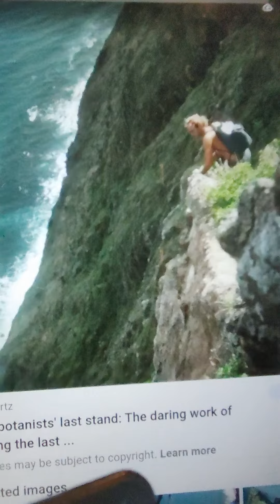소망의샘 TeleHope: 밧줄잽이